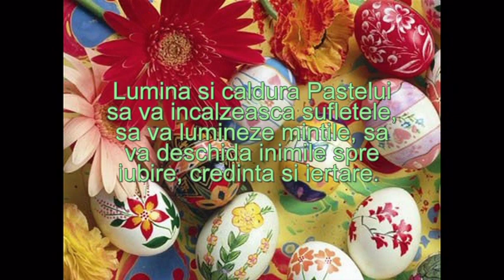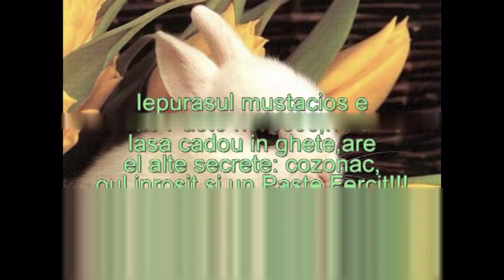Compania Policam va ureaza Un Paste Fericit! ( 2012.mpg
Un paste fericit!